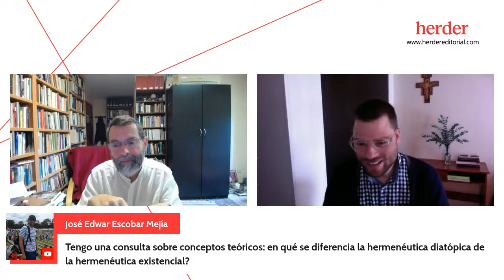La dimensión cosmoteándrica de la muerte | Conversación con Camilo López Saavedra y Javier Melloni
Este libro recibió el Premio Internacional Raimon Panikkar 2022 en lengua española otorgado por la Fundación Vivarium. Puedes descubrir más en nuestra página web:

En esta obra, Camilo Alfonso López intenta comprender el misterio de la vida y de la muerte. Para ello, abre un diálogo fecundo entre las comprensiones teológicas e interreligiosas cristianas y buddhistas sobre la resurrección y el renacimiento. Desde la plataforma sólida de la hermenéutica diatópica y a la luz de la intuición cosmoteándrica panikkariana, el autor redescubre la dimensión eterna en lo temporal. En esa tríada en la que se interrelacionan Dios-Hombre-Mundo radica nuestra auténtica identidad. Si bien lo relacional en nosotros se descubre en el espacio-tiempo del itinerario vital, no termina con la muerte, sino que se amplifica. De ahí que el amor relacional no muere, sino más bien, se despliega infinitamente.

De este modo, el autor nos descubre que la ausencia de los seres queridos se hace presencia y el sufrimiento da lugar a una paz que sobrepasa todo entendimiento. Porque la muerte no es separación definitiva, sino el comienzo de una nueva relación en el aquí y ahora como momento de plenitud. Como bien decía Panikkar, la esperanza no es en el futuro, sino en lo invisible.